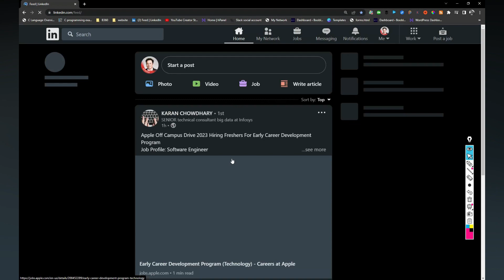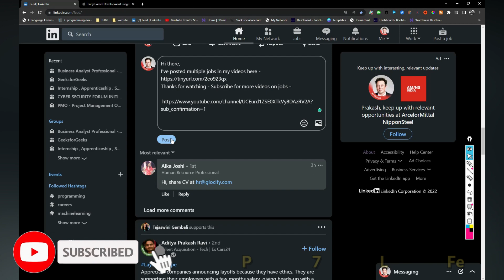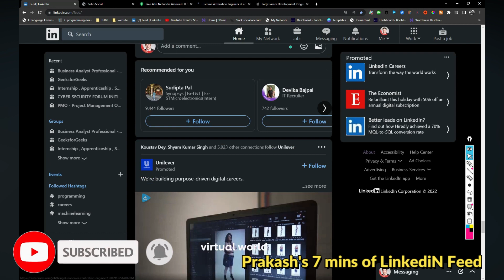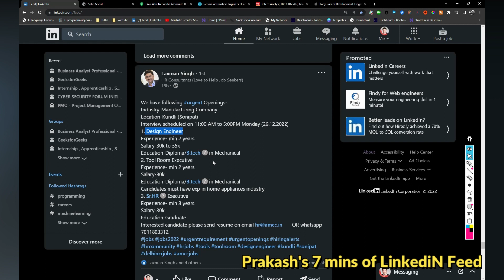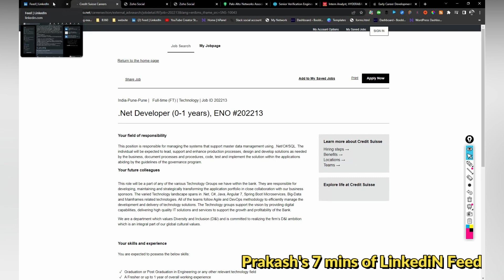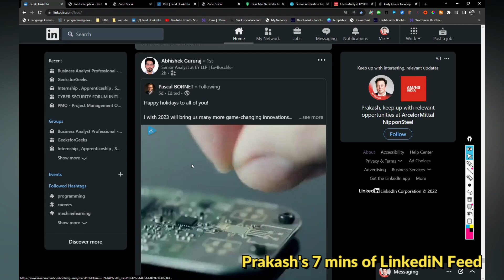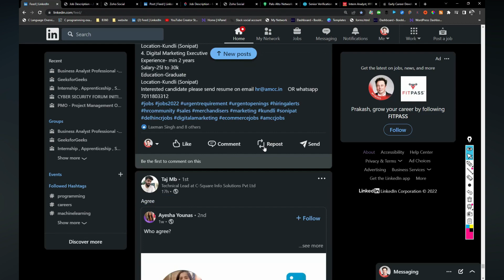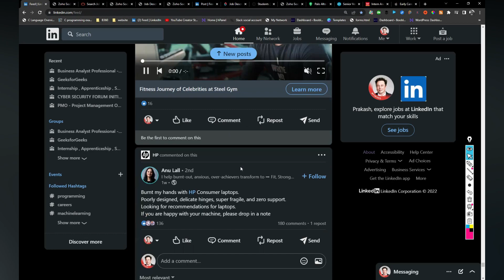SOFTWARE JOBS, MBA, EEE, ECE & Degree Jobs | Finance | HR | Legal | BE, B Tech, ME, M Tech jobs